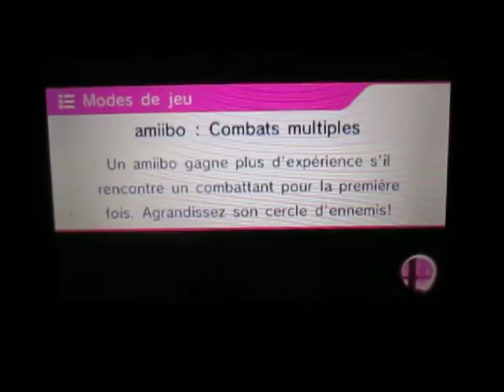SSB for 3DS - For Glory 1 vs 1: Lucario vs Lithium - Match 4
Ce que je demande aux joueurs du monde entier : Êtes-vous capable d'oser sans que je sois obligé de ruer vers vous à chaque fois? Bien beau votre skill soit bon, mais vous me spammez dessus trop souvent. Apprenez à jouer offensif!